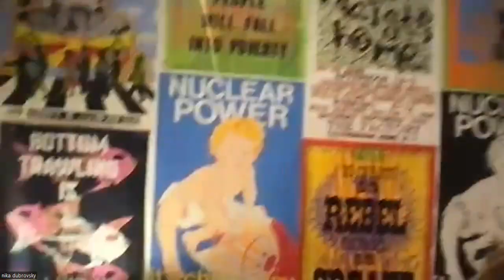Nika Dubrovsky: History of anarchism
Anarchism developed as a distinctive strain within radical and revolutionary thought in the mid-19th century. Nowadays, some media quickly labels public protests as anarchists whenever they ignite violent behavior. But they are usually wrong. There is a strong consensus that anarchism cannot be reduced to a single set of principles, conceptual arrangements, or theoretical positions that might be applied in practice, analysis, or critique. But then, what is it about?

00:00 - 04:00: Introduction to the event and Nika Dubrovsky, discussing her background and projects related to anarchism.
04:00 - 14:00: Participants introduce themselves, sharing their backgrounds and interest in anarchism.
14:00 - 22:00: Nika explains anarchism as a practice and action rather than an identity or organizational membership.
22:00 - 28:00: Jamie shares his experience with Citizens' Assemblies, focusing on their role in addressing governance crises and their implementation process.
28:00 - 36:00: Discussion on the challenges of implementing Citizens' Assemblies and ensuring their decisions are respected by existing power structures.
36:00 - 42:00: Simona reflects on the importance of shared ethics and the potential dangers of exclusive identities within anarchist movements.
42:00 - 50:00: Participants discuss the role of mutual aid in anarchist movements and share examples of grassroots efforts in various contexts.
50:00 - 56:00: Audience questions about the role of mutual aid and the impact of centralized media on community dynamics.
56:00 - 01:04:00: Charlie raises questions about decentralization and the practical implications of voluntary association in anarchist systems.
01:04:00 - 01:12:00: Jamie shares stories illustrating the reduction of polarization through Citizens' Assemblies and the transformative power of personal interactions.
01:12:00 - 01:30:00: Closing reflections on the importance of fostering creativity, supporting diverse voices, and the collaborative effort needed to create a thriving anarchist community.